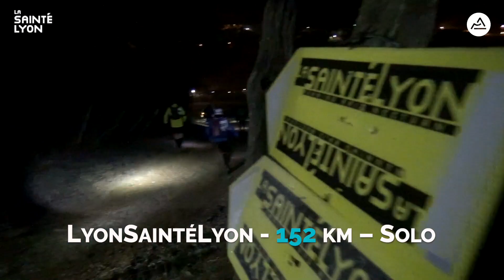La Saintelyon 2019...le teaser !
"Inscrivez-vous, réinscrivez-vous qui disaient !" La Saintélyon 2019 est pleine de nouveautés, un 152 kms solo : la LyonSaintéLyon, 25% de nouveaux parcours, des formules par relais, toutes les infos l'équipe attitudes magazine vous donne rendez-vous le 30 novembre 2019 ! See ya there !